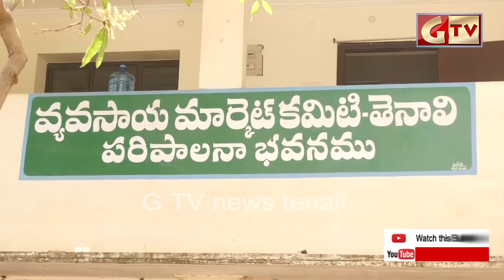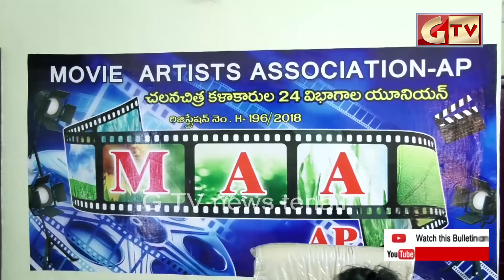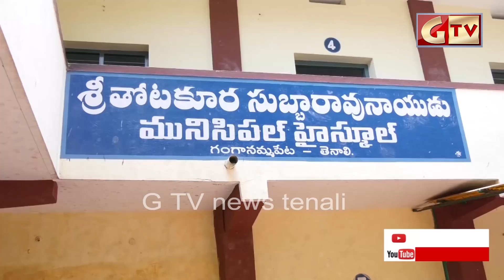TENALI GTV NEWS 21/03/2018